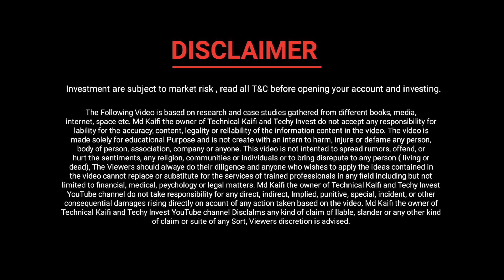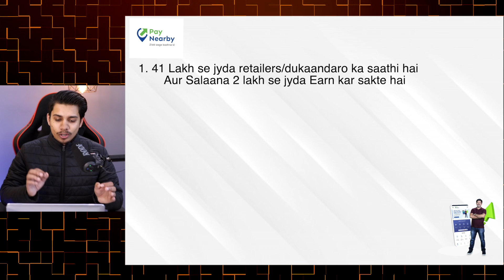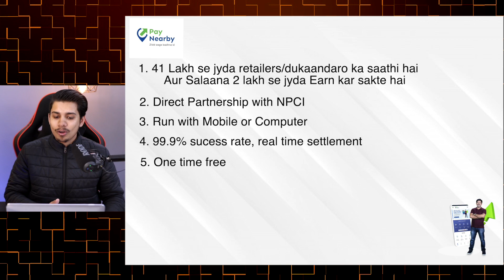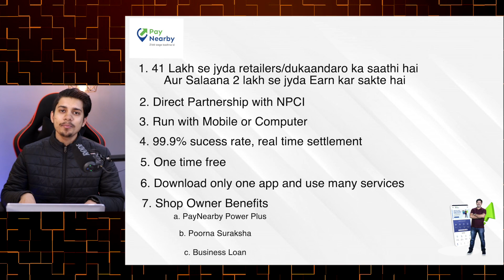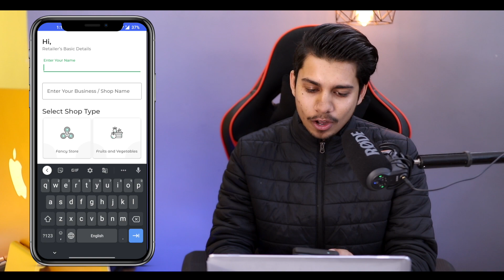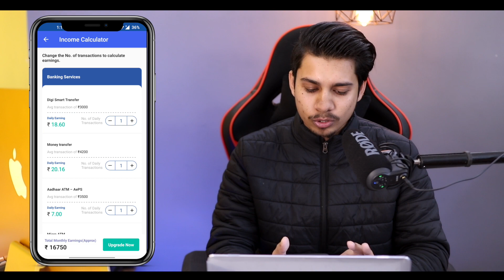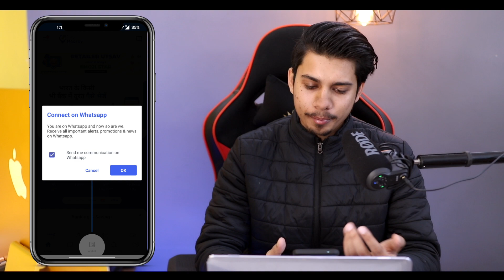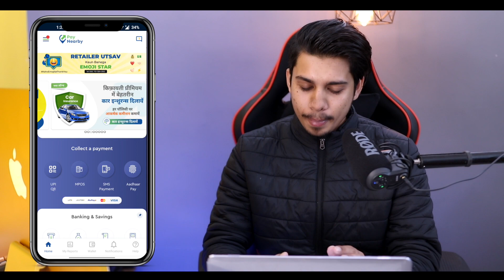Paynearby Account kaise banaye 2022 | How to open Paynearby Account 2022 |Paynearby Id kaise le 2022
71HFYR8R

So..
Hay guys.. Aaj ki es video me maine apko bataya ki kaise ap paynearby me account create kar skte hai...

Topic Cover :-
Paynearby Account kaise banaye 2022
Paynearby ki I'd kaise banaye 2022
Paynearby account open kaise kare 2022
How to open paynearby account 2022
Paynearby Subscription kaise le 2022